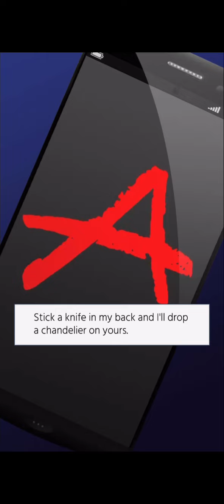|Pretty Little Liars|Season 2 Episode 3 Part 1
Hi Guys!!

Today we are back playing on the Episode app with season 2 of Pretty Little Liars part 1.